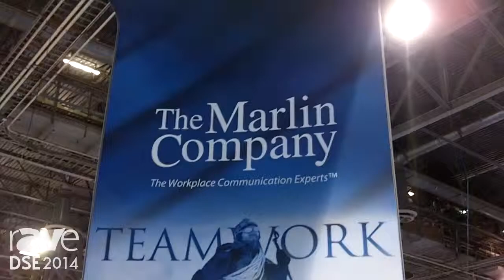DSE 2014: The Marlin Company Talks Digital Signage Workplace Solutions